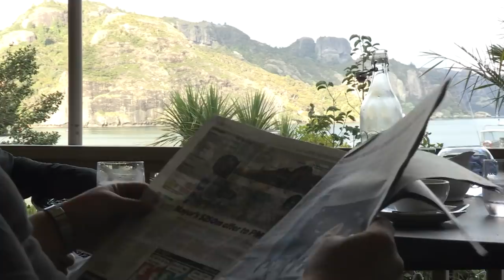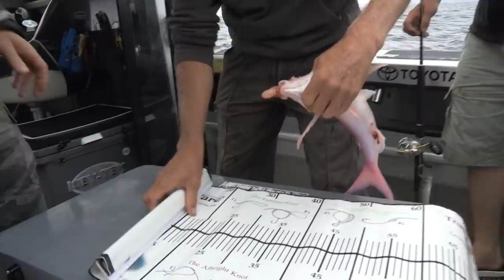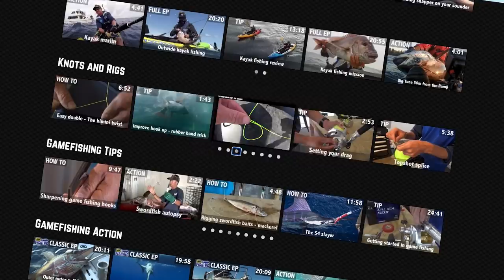The Ultimate Cup Part 2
Both guys have caught some excellent fish, and just as Dean encounters tough windy conditions, Jimmy starts his comeback with some big deep sea fish. There are some freakishly good catches in this fishing challenge, but the rules are pushed to breaking and protest flags are raised, and the time limit threatens to beat both of the anglers and rob New Zealand of the opportunity for redemption.